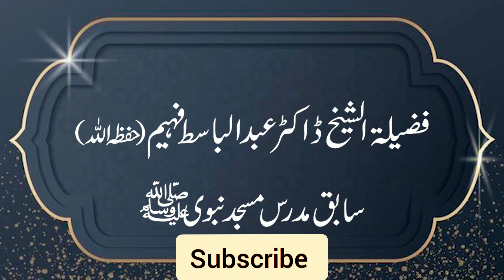Tawheed ki Ahmiyat Part 4, Shaikh Abdul Basit Faheem, Ustaad Masjid-e- Nabwi, Madinah